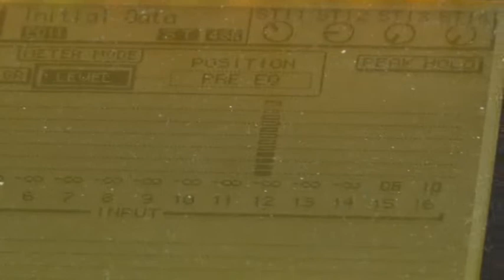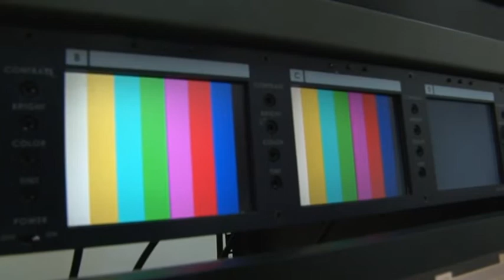TvSei supera quota 10 milioni su youtube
Oltre 10 milioni di visualizzazioni in sei anni. Tv Sei si conferma leader regionale di visualizzazioni sul canale web. Germania, Stati Uniti, Inghilterra e Francia le nazioni con il maggior numero di utenti che seguono le nostre produzioni.